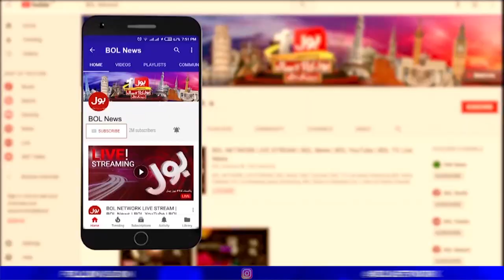Fight erupts in Standing Committee Meeting | Azam Swati calls Imran Khan | Breaking News